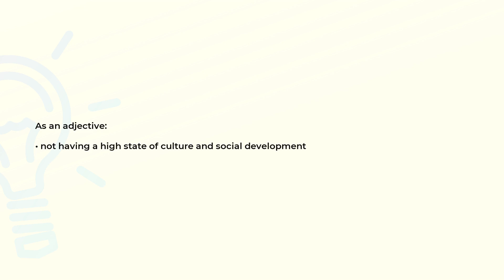What is the meaning of the word NONCIVILIZED?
Definition and spelling of the word NONCIVILIZED.

(00:00) Intro
(00:08) As an adjective
(00:16) Spelling

As an adjective (00:08):
• not having a high state of culture and social development